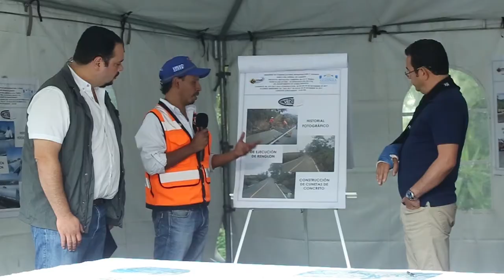Gobierno supervisa recuperación de tramos carreteros en Chimaltenango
Un total de 41.1 kilómetros de reposición de la carpeta asfáltica de 3 tramos carreteros fueron supervisados en Chimaltenango por autoridades de Gobierno, entre ellos el presidente Jimmy Morales y el titular del Ministerio de Comunicaciones, Infraestructura y Vivienda (CIV), José Luis Benito.

El primer camino verificado es el de 10.6 kilómetros que comunica San José Poaquil con Santa Apolonia, en el cual se invirtieron Q28 millones y beneficia de forma directa a no menos de 64 mil 400 personas.

Los personeros expusieron a Morales los trabajos realizados en la infraestructura. El gobernante resaltó la importancia de la carretera «para el transporte de productos agrícolas, por lo que estará beneficiando a las poblaciones de Santa Apolonia y de San José Poaquil”.

Morales solicitó a la compañía la remoción de tierra que tiene inhabilitado un campo de futbol, ubicado en el kilómetro 98.5, jurisdicción de San José Poaquil. “Podemos dar ese paso extra para liberar esa cancha y se pueda tener un área de recreación”, expuso el mandatario.

Posteriormente, el gobernante y el jefe del CIV supervisaron los tramos Patzicía-Acatenango, de 17.5 kilómetros, y Patzicía-Patzún, de 13 kilómetros. En ambas obras se desembolsaron Q71 millones y favorecen a más de 127 mil habitantes de manera directa, según estimaciones.

Benito indicó que los tres proyectos son fruto de la estrategia de recuperación vial planteada por el Gobierno, en la administración de Morales. Agregó que se suman a las obras desarrolladas en Chimaltenango, entre estas el libramiento habilitado antes de la Semana Santa.

Respecto del libramiento, a esta fecha, se ha concluido la colocación de la tercera capa de cinta asfáltica y se está finalizando la señalización horizontal sobre la carretera, y actualmente se trabaja en los taludes, explicó el ministro.

“Estamos felices porque estamos entregando a Chimaltenango muchas obras completamente restauradas, ya no bacheos ni remiendos, sino la base, sub-base y cunetas. Pero lo que necesitamos es que la gente cuide las carreteras”, jimmy morales, presidente de la República.

Morales aprovechó para hacer un llamado a las poblaciones favorecidas para que hagan uso responsable de los caminos, no tirando basura para que esta no tape los tragantes y deteriore la estructura vial.